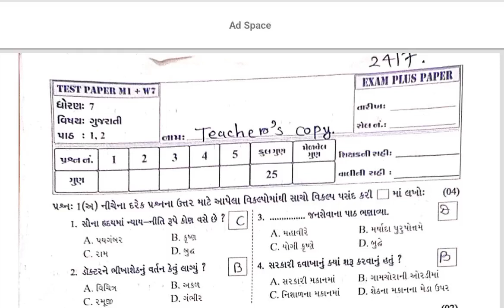Std 7 Gujarati Test Paper Solution 24 07 24